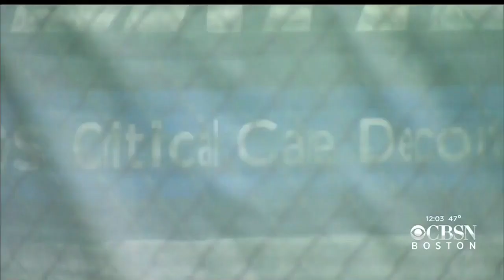Massachusetts Prepares For Coronavirus Surge With Crisis Plan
Hello, Boston News channel updated every day